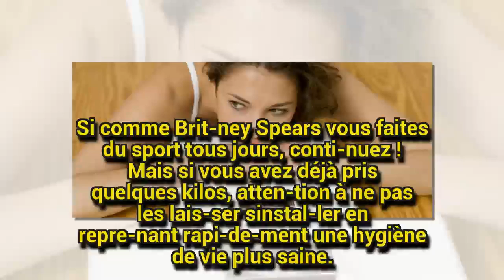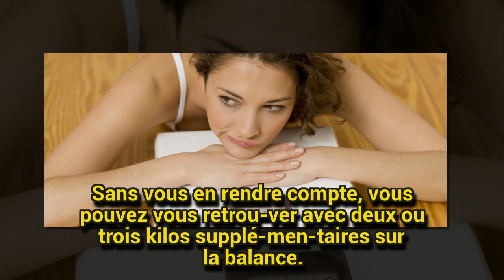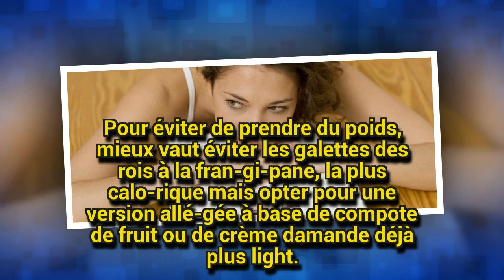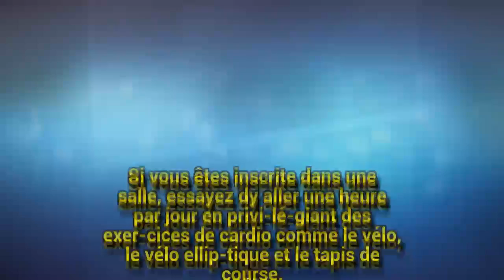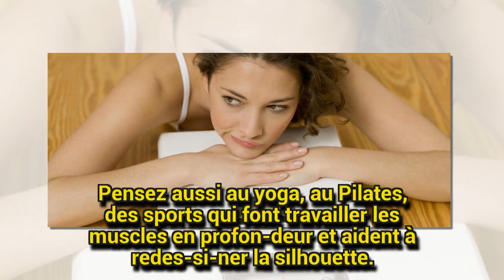Minceur : Comment éviter de prendre du poids pendant l'hiver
Diffi­cile de commen­cer une nouvelle année avec une ligne parfaite post-fêtes. Surtout qu'en janvier, la tradi­tion de la galette des rois et la météo lugubre ont tendance à donner faim. Tous nos conseils pour éviter de prendre les tradi­tion­nels trois kilos super­flus de l'hiver.
I will always put your web